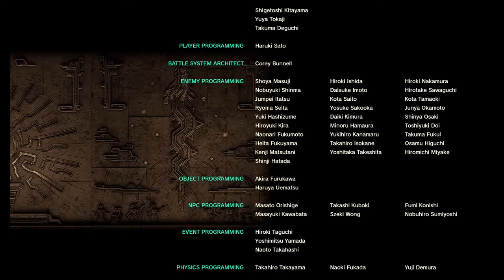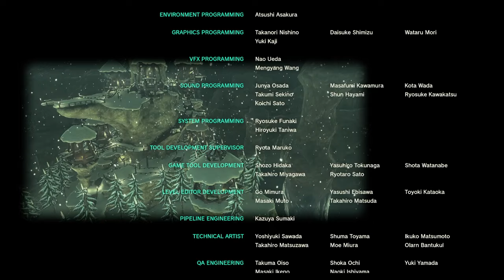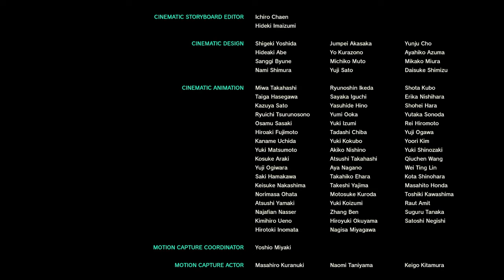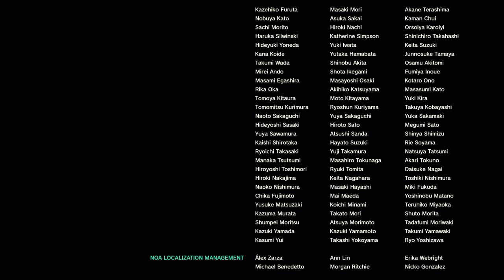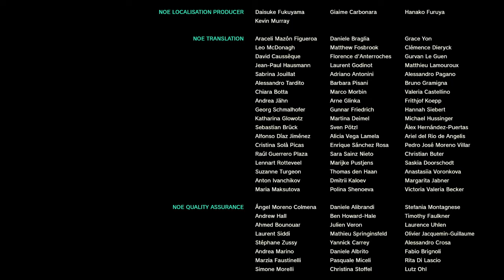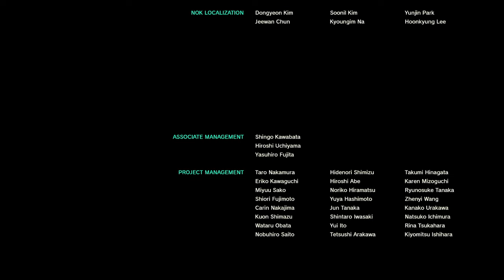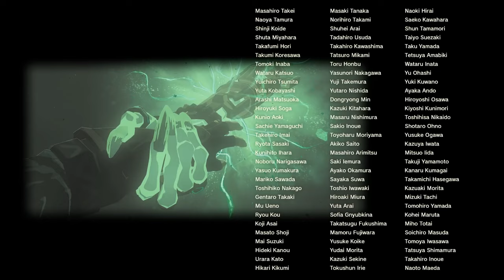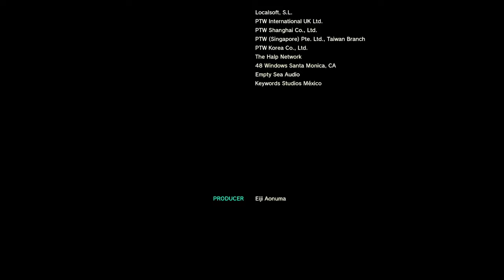The End. | The Legend Of Zelda Tears Of The Kingdom | Ep 229 | Crazy Town Gaming